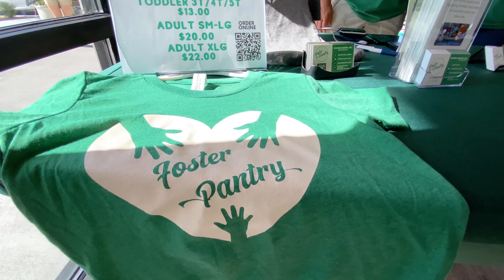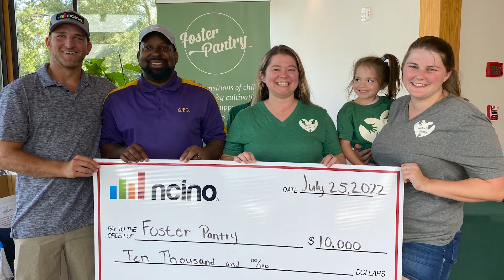nCino Charity Golf Tournament 2022